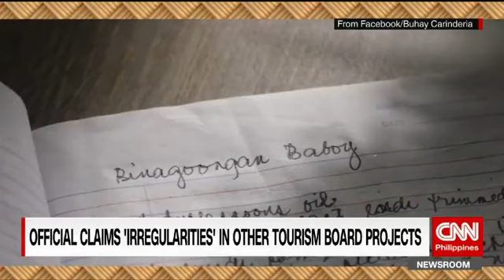The Tourism Department is in the spotlight yet again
The Tourism Department is in the spotlight yet again — with controversial projects being reviewed. Among them is Buhay Carinderia, which newly appointed Tourism Secretary Berna Romulo-Puyat ordered suspended.

If you think we need to take down this video, please let us know first and we will be willing to delete and remove your video from this channel. Thank you so much.